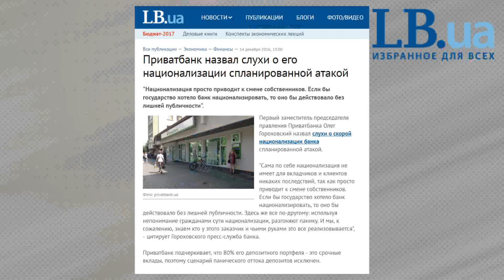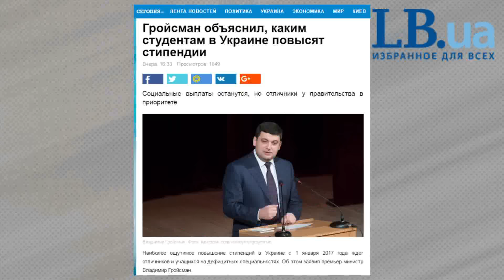Видеоблог Александра Рудоманова. Выпуск 11